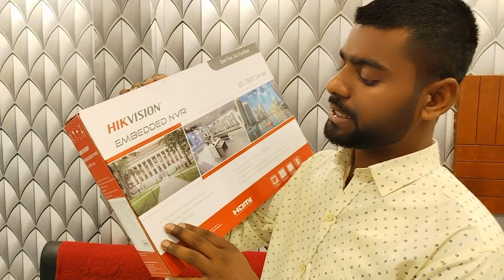HIKVISION EMBEDDED NVR MODEL NO. –DS-7616NI-K1(B) in Patna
Buy HIKVISION EMBEDDED NVR At The Best Market Price At Only The Uttam Computer. This product provides a lots of speciafication such as high definition video stream input, third party network cameras  supported, HDMI/VGA HD output, gigabit NIC, live view from cell phone or internet, user friendly GUI, easy smart search for motion event during playback, HIK-connect P2P fumction for easy remote management. Apart of it H.265, Web Access, USB  Backup, Mobile Surveillance features also available.

CAUTION :- Avoid from fragile, keep away from rain, stacking limit by number

1.
Address : Patna Computer Pvt.Ltd.
Easy deal store, Migh 298, Lohiya Nagar, Kankarbagh,Patna-800020
Near Shivaji Park
2.
Add : The Uttam Computers
Shop No. 3, Karpura House S.P Verma Road, near dakbanglow chauraha patna, Lodipur
Patna - 800001, Bihar, India